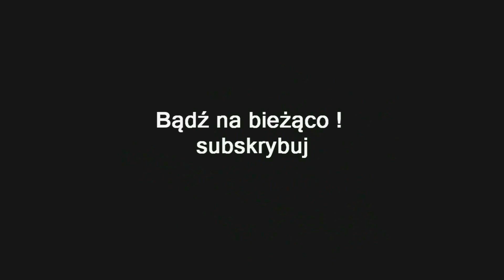ZAGRAJMY W PATH OF EXILE 1080p (PC) #23 - THE IMPERIAL GARDENS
Zapraszam serdecznie na 23 odcinek z serii zagrajmy w Path of Exile lub jak ktoś woli ( let's play )

Path of exile to przeznaczona do rozgrywki sieciowej gra z gatunku action-RPG stworzona przez nowozelandzkie studio deweloperskie Grinding Gear Games. Akcja gry toczy się w świecie fantasy, który zniszczony został wskutek potężnego kataklizmu. Gracze wcielają się w role wygnańców, usiłujących przeżyć na pełnym niebezpieczeństw kontynencie Wraeclast. Rozgrywka nastawiona jest na kooperację w drużynach złożonych z kilkorga bohaterów, którzy wspólnie przemierzają instancjowane lokacje. Każdą z postaci można rozwijać w oparciu o ponad 1300 umiejętności. Stylistyka wizualna Path of Exile nawiązuje do klasycznych produkcji action-RPG (Diablo, Sacred, Grim Dawn) z charakterystycznym rzutem izometrycznym. Gra dystrybuowana jest za darmo na licencji free-to-play z opcją mikropłatności za niektóre przedmioty i udogodnienia. Gra niestety nie posiada spolszczenia .